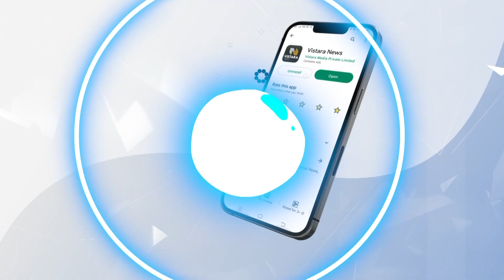ಸರ್ಕಾರದ ವಿರುದ್ಧ ಚಕ್ರವರ್ತಿ ಬೆಂಬಲಿಗರ ಆಕ್ರೋಶ | Sulibele Supporters Protest In Front of Police Station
ಚಕ್ರವರ್ತಿ ಸೂಲಿಬೆಲೆ ವಿವಾದಾತ್ಮಕ ಟ್ವೀಟ್ ಪ್ರಕರಣಕ್ಕೆ ಸಂಬಂಧಿಸಿದಂತೆ ನಿನ್ನೆ ರಾತ್ರಿ ಶಿವಮೊಗ್ಗ ಜಿಲ್ಲೆಯ ವಿನೋಬನಗರ ಪೊಲೀಸ್ ಠಾಣೆ ಮುಂದೆ ಚಕ್ರವರ್ತಿ ಪರ ಬೆಂಬಲಿಗರು ಘೋಷಣೆ ಕೂಗಿದ್ದಾರೆ.

ಸರ್ಕಾರದ ವಿರುದ್ಧ ಚಕ್ರವರ್ತಿ ಬೆಂಬಲಿಗರ ಆಕ್ರೋಶ | Sulibele Supporters Protest In Front of Police Station | Vistara News